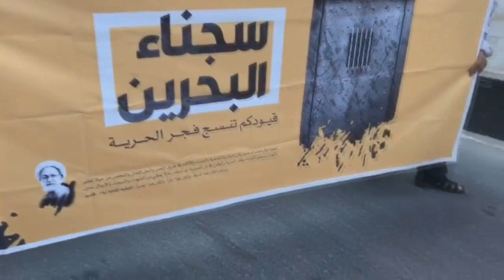مسيرة في قرية المصلى تضامنا مع سجناء البحرين 10/8/2018